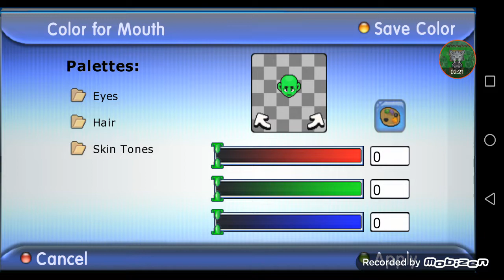graal online classic new barbershop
Please sucribe and like my video